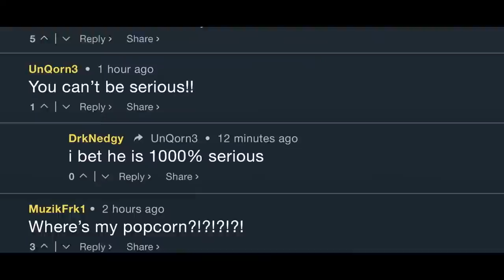Butter - Trailer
BUTTER | North American Premiere
Paul A. Kaufman | USA | 2019 | 110'
A lonely obese teenager everyone calls "Butter" is about to make history. He is going to eat himself to death live on the Internet and everyone is invited to watch. When he first makes the announcement online to his classmates Butter expects pity, insults, and possibly sheer indifference. What he gets are cheerleaders rallying around his deadly plan. Yet as their dark encouragement grows, it begins to feel a lot like popularity. But can Butter live with the fallout if he doesn't go through with his plans?